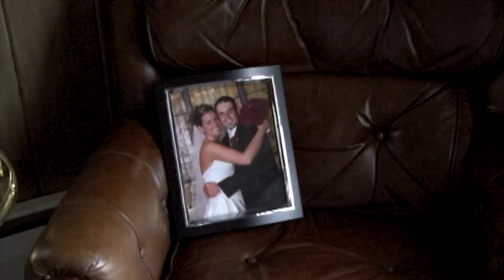Nora Grandpa Interview P #2